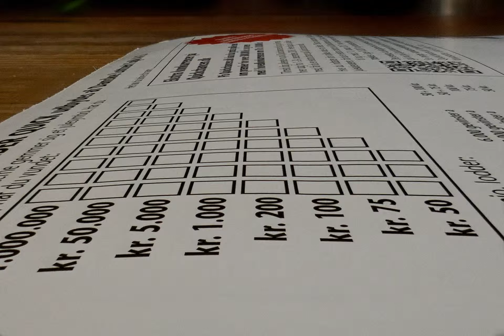Focus Stacking Attentions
A steady camera and a ‘frozen’ scenery are required to make perfect images for Focus Stacking.
Camera movements change the scene perspective and moving objects (like leaves in the wind) are both impossible to correct by simple alignment.
See an example of Focus Stacking performed using files taken by a fixed camera and scenary, and an extreme example of focus stacking using a hand-held camera and a scenery having leaves moving in the wind.